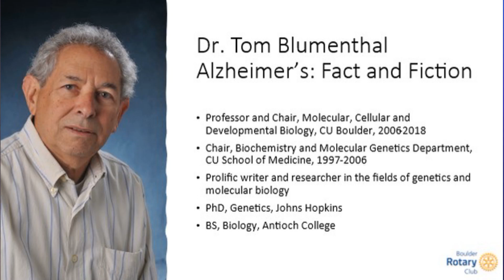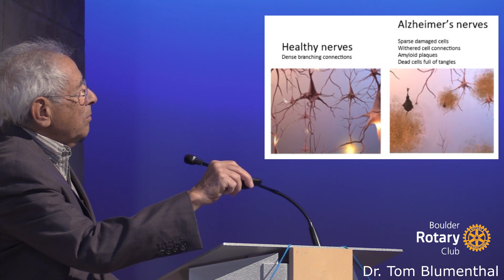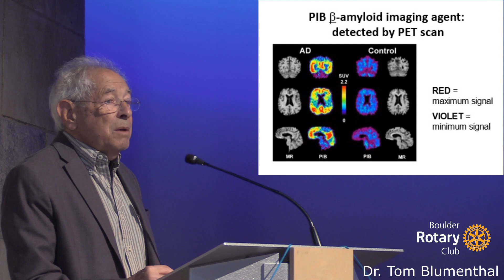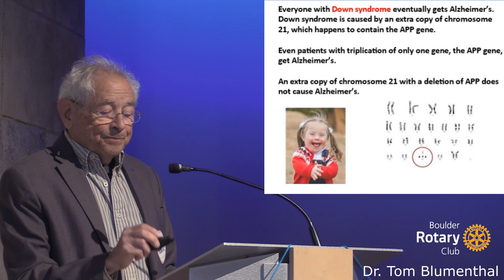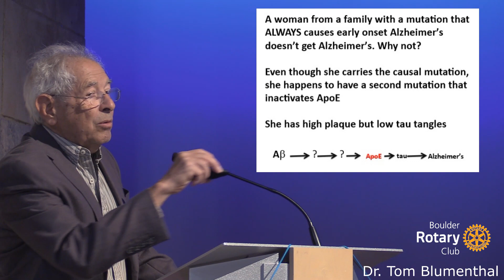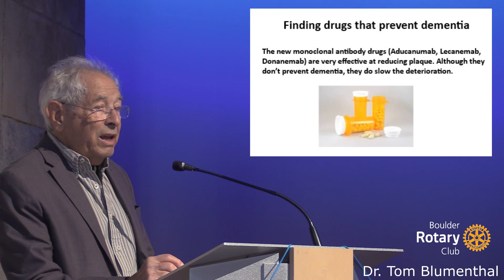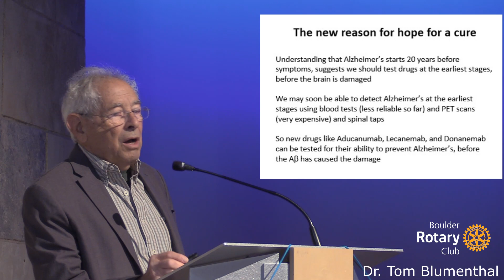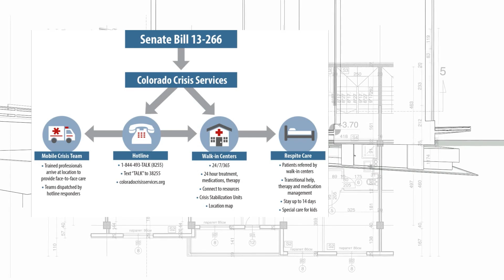Nov 17, 2023 Boulder Rotary Club Program-Dr Tom Blumenthal: Alzheimer's: Fact & Fiction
This presentation explores the symptoms, causes and new therapies being developed for Alzheimer’s disease.

Leading the discussion is Dr. Blumenthal, an expert in genetics and molecular biology.  Dr. Blumenthal is former Executive Director of Linda Crnic Institute for Down Syndrome at the Anschutz Medical Campus and Professor Emeritus of Molecular Cellular & Developmental Biology at CU Boulder.

The views, opinions and statements expressed by the presenter(s) do not necessarily reflect the views, opinions or beliefs of members of Boulder Rotary Club, it’s volunteer leaders or Rotary International.